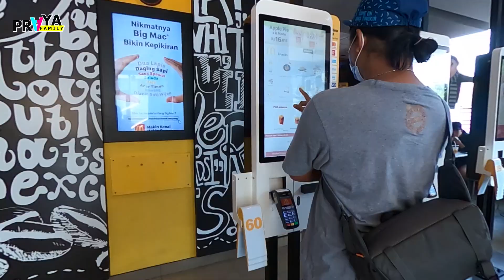Main Prosotan Pulang Sekolah Bareng Minion | Praya Family